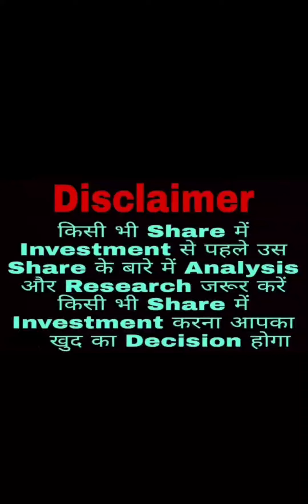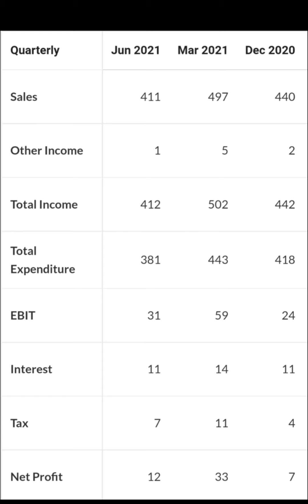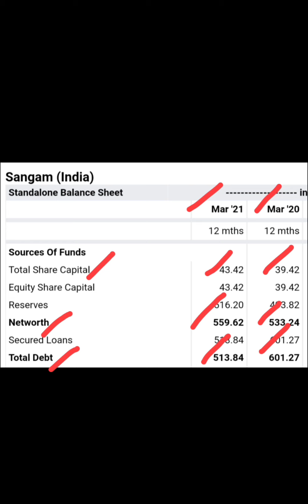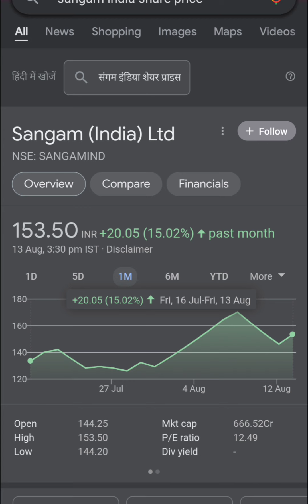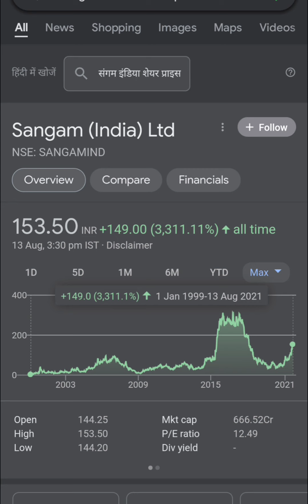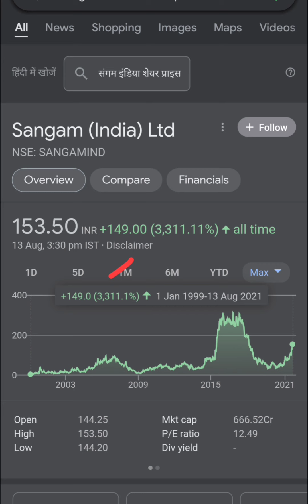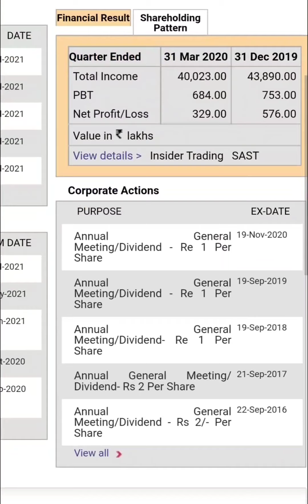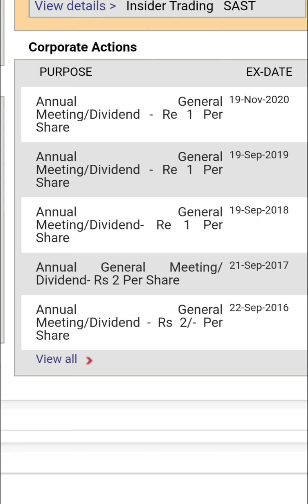Sangam (India) Ltd💥🔥इस Stock की जानकारी